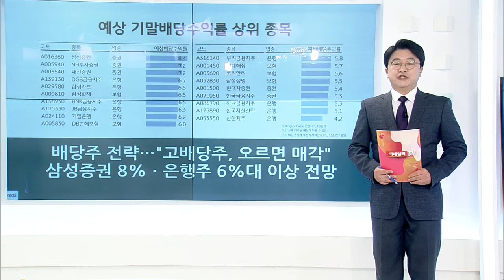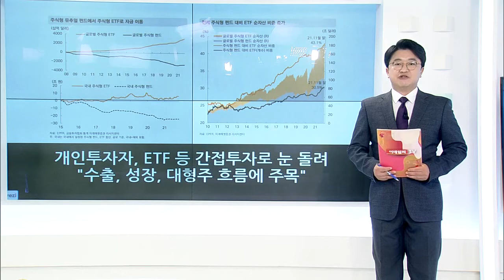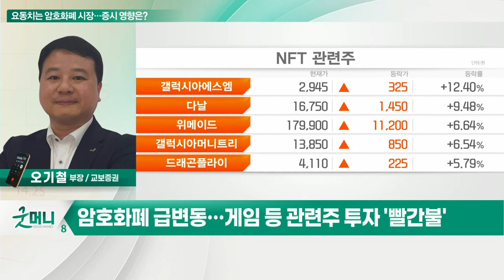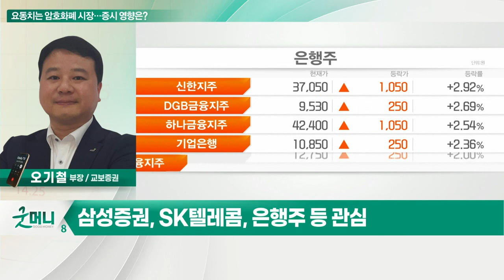요동치는 암호화폐 시장… 증시 영향은?_정성일의 투자 인사이트 (20211206)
- '악몽의 토요일' 비트코인 20% 급락
- 상관관계 높은 고성장 기술주 약세
- 지난 6~7월 델타 변이, 가상자산에 악영향
- 암호화폐 급변동… 게임 등 관련주 투자 '빨간불'
- 배당주 주목… 12월 둘째~셋째주 매수 적기
- 삼성증권, SK텔레콤, 은행주 등 관심